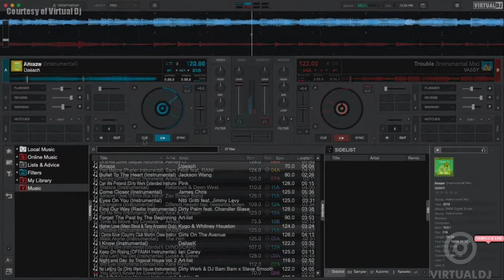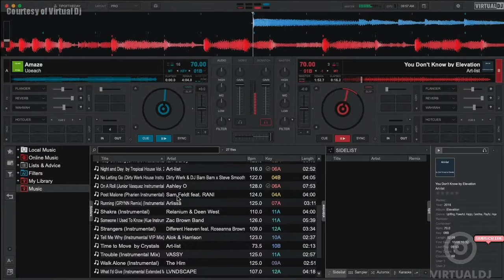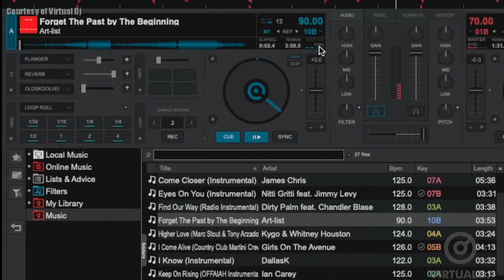How to MIX MUSIC Smoothly | virtual dj 2022 ( virtual DJ 2021 tutorials )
This DJ tutorial shows you how to mix audio smoothly and in key through something we call Harmonic Mixing.
Harmonic mixing uses virtual DJ features like beat matching, sync, and keys to produce a smooth transition when mixing on virtual DJ.